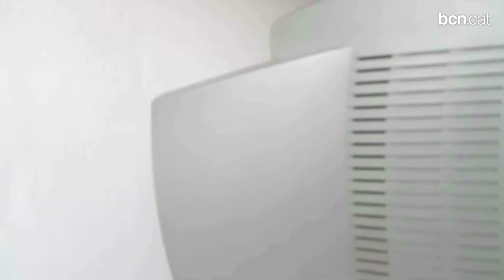VisualSound, referent dels joves creadors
El Festival VisualSound és un espai de creació i plataforma que promou el talent artístic i creatiu entre els joves de Barcelona.